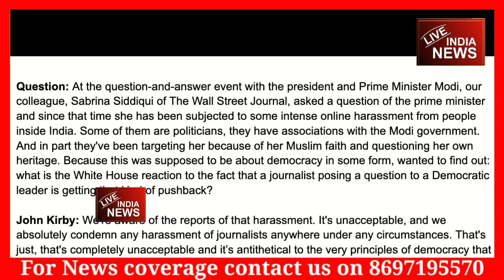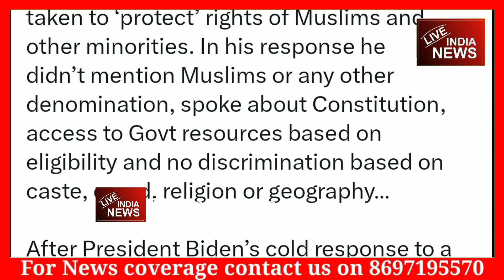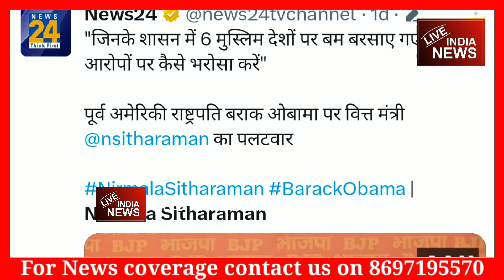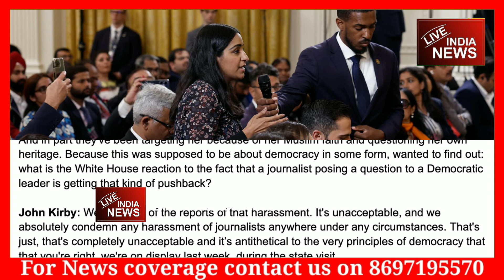पत्रकार सबरीना सिद्दीकी को लेकर व्हाइट हाउस का प्रतिक्रिया | Live India News